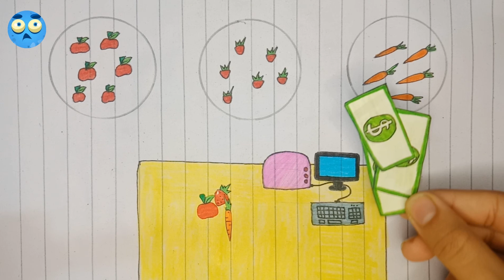[💸Paperdiy💸] Pop the Pimples of Ragatha 🌟 💰 / Clayo Kraft